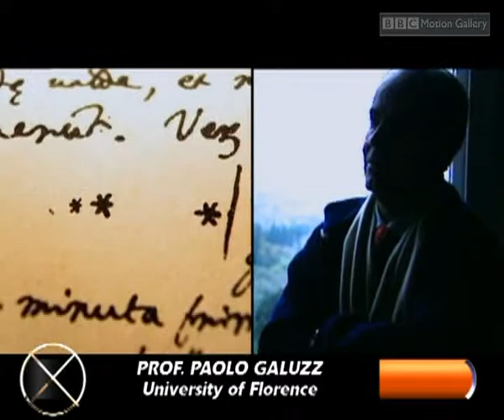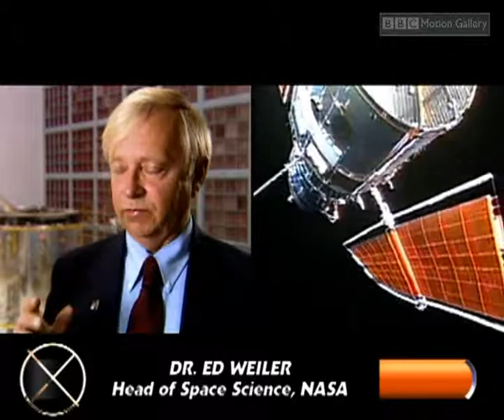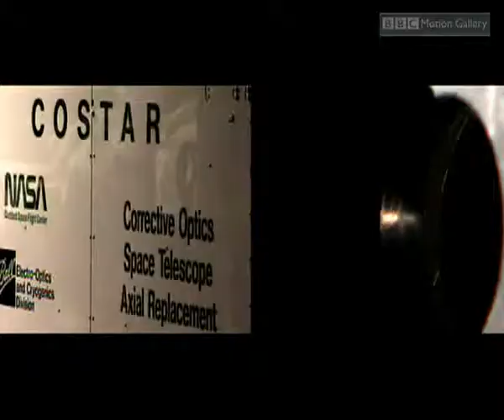Part 2 Universe Through a Telescope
Part 2
Our desire to explore space began with our eyes.  The more we saw, the more it fired our ambitions. Experimenting with lenses in his native Florence, Italian Galileo Galilei developed a powerful telescope.  Suddenly, planets like Jupiter and its moons, 400 million miles away were at our fingertips  We discovered the universe was greater than we'd ever imagined.  Our sense of place in the cosmos changed forever as telescopes exposed the universe's most amazing secrets.  Now, with the space telescope Hubble we can see almost 200 trillion times further than Galileo's first telescope.  And that has made us ask new questions.